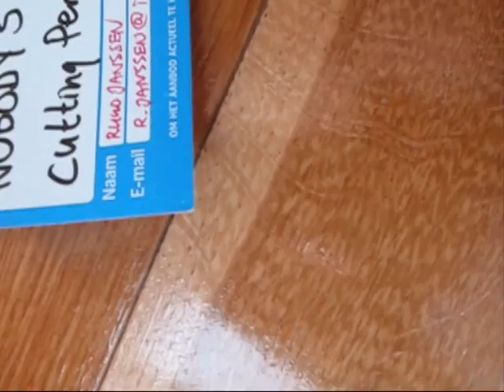Film Kaunas Bienale Keith A Buchholz July 2011